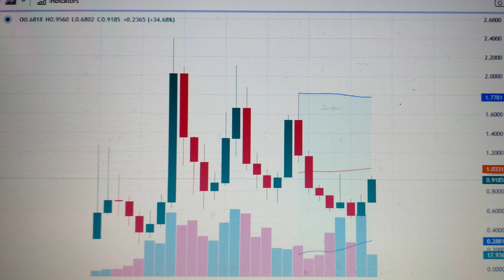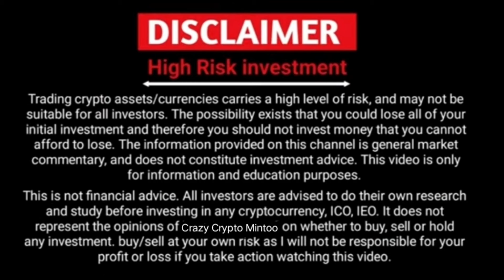BONE & Shiba Ecosystem Coins BOOM || BTC $65300 🚀 || crazy crypto mintoo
our video are only for educational and informational purpose only . this is highly risky and volatile market. we are not forcing anyone to invest in crypto market or crypto currency. I am not your financial Advisor. invest on your own research, Analysis, understanding and risk. we will be not responsible for your profit and losses. Please

                        👉  fa1cb8b2f69c

👉 Over Wallet Mining :: My Reffaral Code
                      👉  2MFE2DUY5H

                    👉 WNSKLCCLT